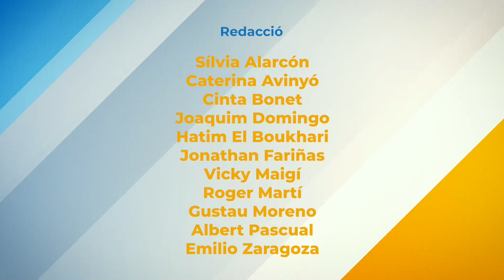Miquel Castelló, al PrimeraColumna del 10 de gener del 2023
Una setmana més, analitzem l'actualitat amb Miquel Castelló.